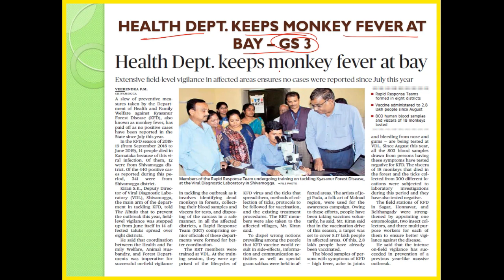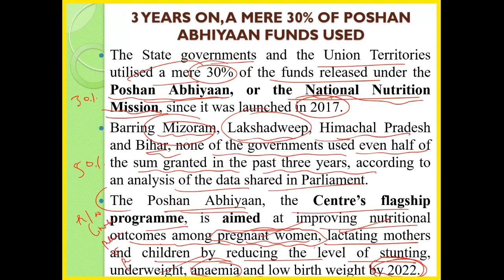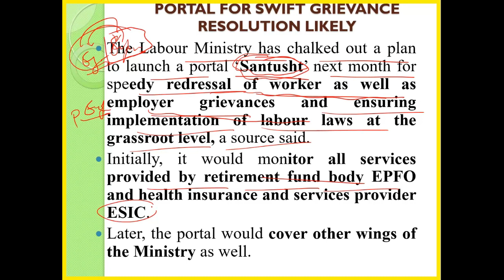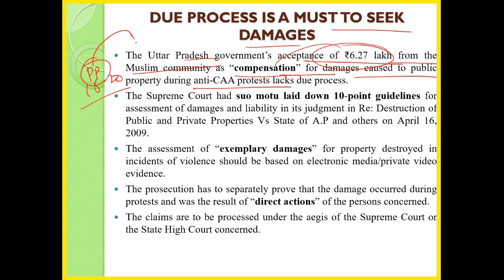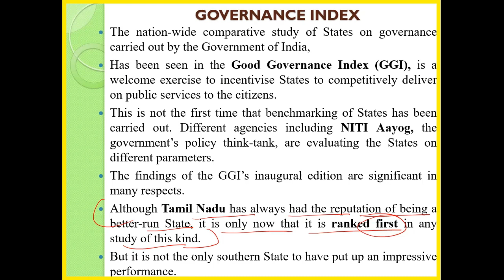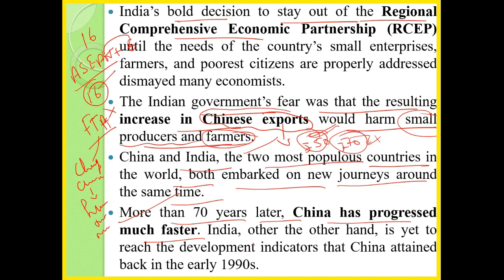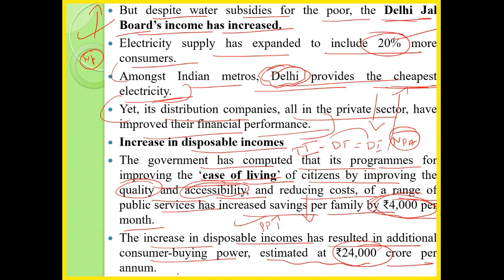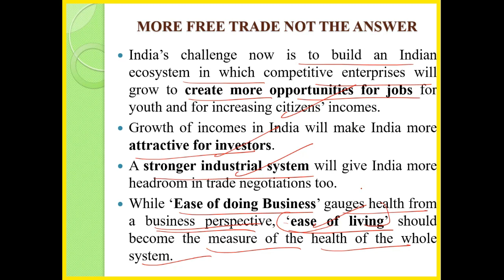30 December 2019 Daily News Analysis by YES-UPSC, Bengaluru